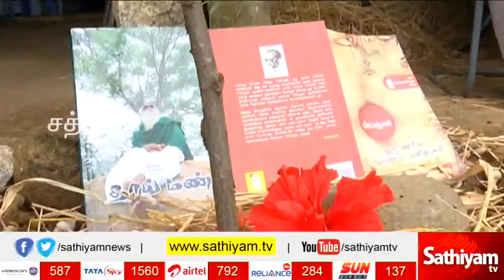இயற்கை வாழ்வியல் பகிர்வு குறித்தான நமது அனுபவ பகிர்வு "⛏️உழவன்"- வெற்றிமாறன்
🌱 மகிழ் வனம் 🌱 இயற்கை வாழ்வியல் பகிர்வு குறித்தான நமது அனுபவத்தை 📺சத்தியம் தொலைக்காட்சி "⛏️உழவன்"  நிகழ்ச்சியில் ஒளிபரப்பான  முழுதொகுப்பை இங்கே எல்லோரும் காண 👇 பகிர்கிறேன் 🎞️...
நண்பர்கள் கண்டு தங்கள் கருத்துக்களை பகிர விரும்புகிறேன்... நன்றி.. 🤗

(ஒளிபரப்பு செய்த சத்தியம் தொலைக்காட்சி குழுமம் மற்றும் தொகுத்தளித்த நண்பர் சாதிக் ஆகியோருக்கு மனமார்ந்த நன்றிகள்)

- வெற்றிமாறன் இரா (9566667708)